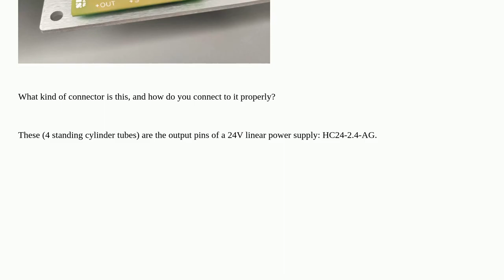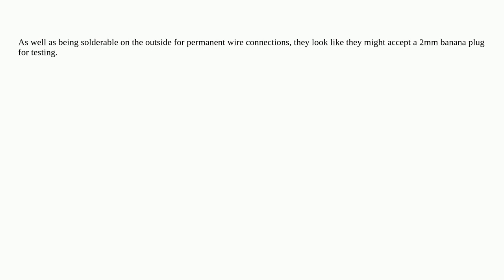Electronics: What kind of connector is this, and how do you connect to it properly?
What kind of connector is this, and how do you connect to it properly?

A special thanks goes out to the community

  connector power-supply pcb